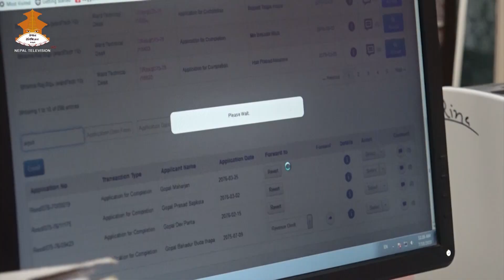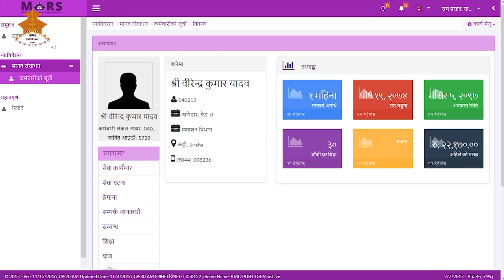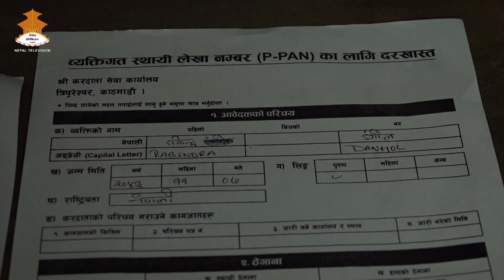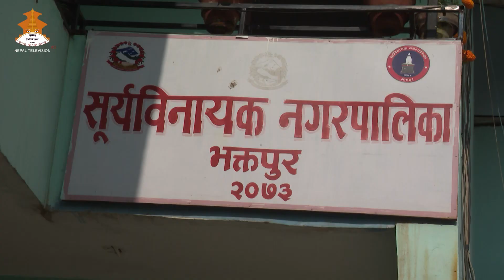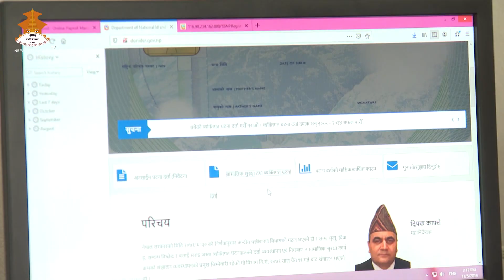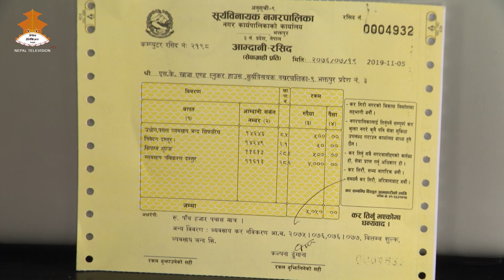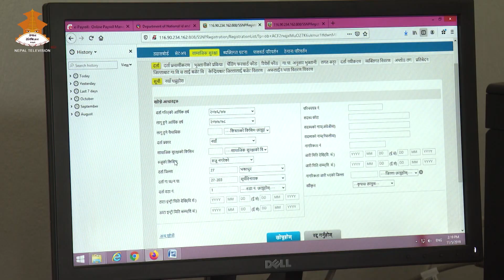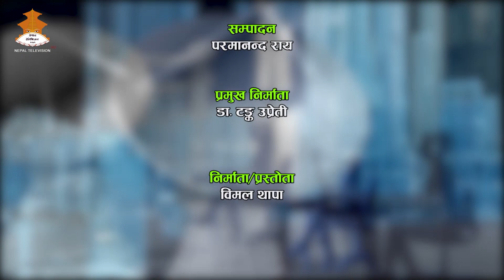DIGITAL NEPAL 207600721 || प्रविधिमैत्री बन्दै स्थानीय सरकार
Producer : Bimal Thapa